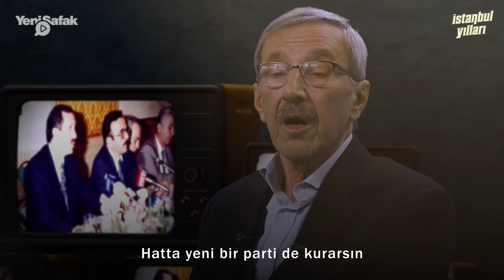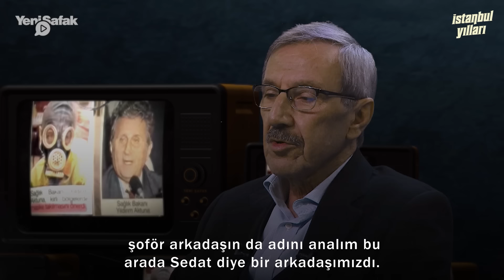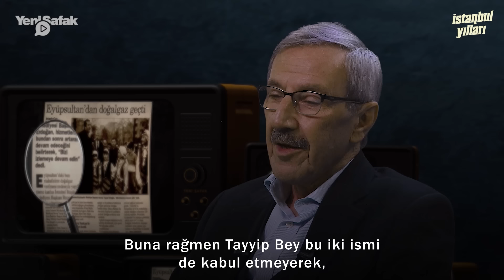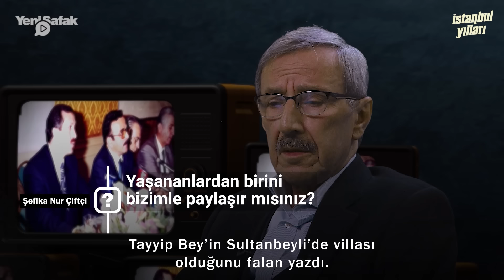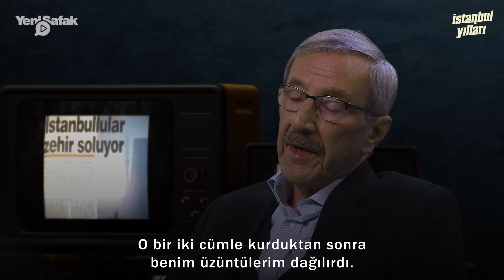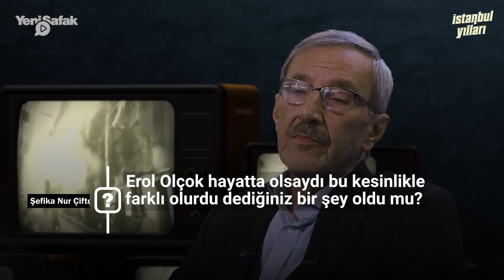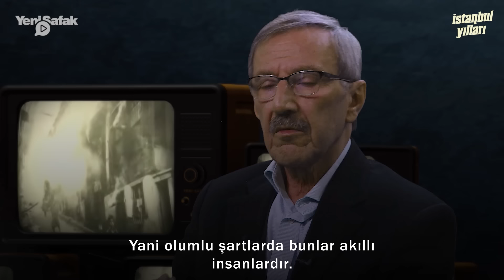Erdoğan’ı çalışma arkadaşından dinleyin: ‘İnkar etmesi beklenirken canlı yayına çıktı ve anlattı’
Uzun yıllar Cumhurbaşkanı Erdoğan’ın basın danışmanlığını yapan Hüseyin Besli, Erdoğan’ın İstanbulYılları 'nı ve birlikte çalıştıkları müddetçe şahit olduğu hatıraları anlattı. Besli, yaşanan pek çok olayın daha önce hiç duymadığımız arka planlarını Yeni Şafak’ın özel serisinde aktardı.

Cumhurbaşkanı Erdoğan’ın 90’lı yıllarda uğradığı sansürden ‘Tayyip Bey’in lehine bir tek cümle kuracak televizyon yoktu’ ifadeleriyle bahseden Besli, o dönem Erdoğan’ın katıldığı bir canlı yayında yaptığı konuşma ile kahvehanelerdeki insanları ayaklandırdığını söyledi.

Hüseyin Besli, başbakanlığı döneminde de uzun süre Cumhurbaşkanı Erdoğan ile yol yürümeye devam ettiğini anlatırken, Erdoğan’ın Ali Babacan’ın başını okşadığı bir toplantı üzerinden AK Parti’den ayrılan siyasilerin son durumunu yorumladı.